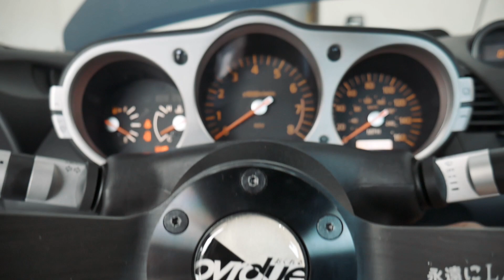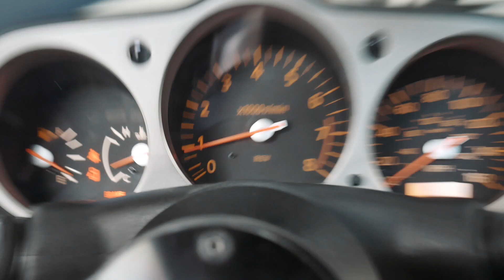someone hit my 350z...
Welcome if you're new! I'm Justus and I own a 2004 350z, I upload weekly, and my videos consist of car videos, edits, and just hanging out!

Top Tier Cars:
Justus: 350z
Mason: Integra
Nate: Civic Coupe (Fg3)
Ethan: AE86
Christian: SR20 AE86
Jonah: Civic Coupe
Cassidy: SC300

Happiness is easily found if you spend your time around those who evoke it, stay happy forever.
NO BAD VIBES
Love you guys hope you enjoyed!